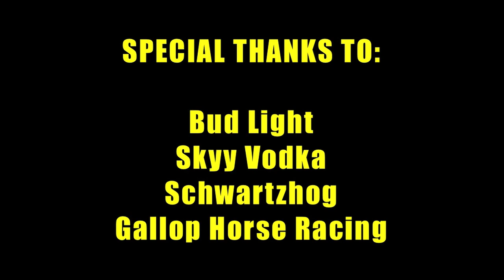The Miami Mike's Sports Show with Stephen Baker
"The Miami Mike Sports Show" caught up with NY Giants Legend Stephen Baker, "The Touchdown Maker." Miami Mike also broke down Week 3 and answered fan questions.